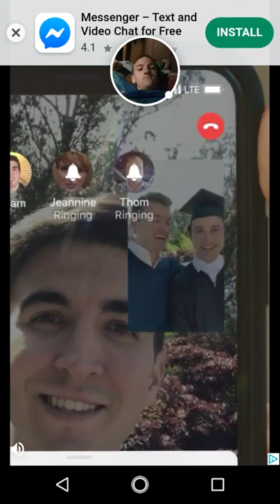911 Operator episode two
911 Operator